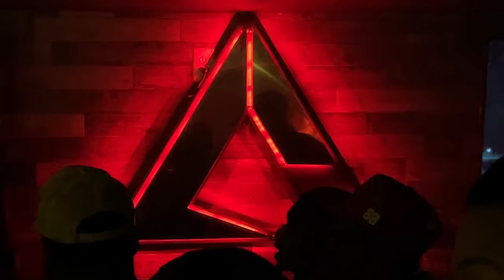ATT - Fateh x Straight Bank (Official Music Video) [Long Story Short]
Produced by Krish Singh

Mixed by Fateh Singh
Mastered by J Statik

Video: Nocturnal Films
Directed by Mahan P.

Att Society & Win Win Records